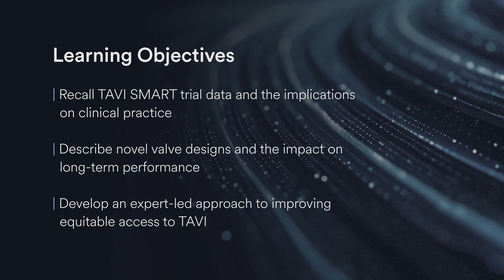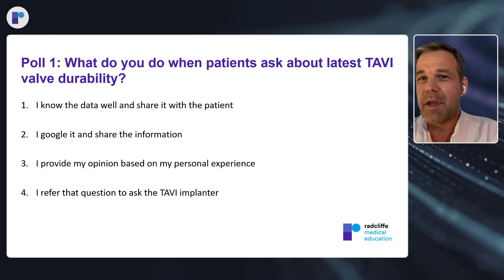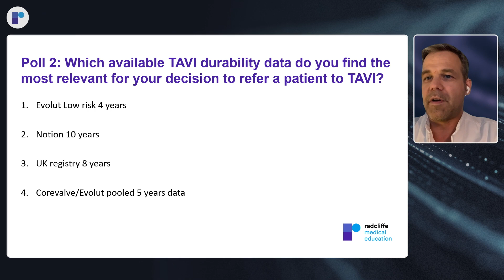Cardiology Intervention TAVI Head To Head Design, Data and Directions for Clinical Practice I